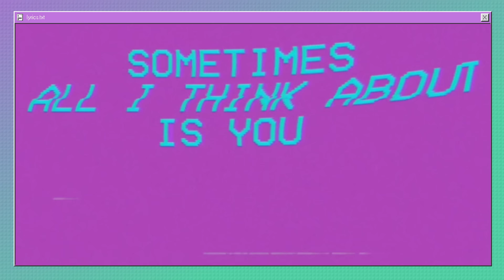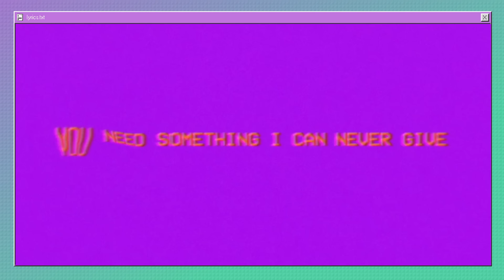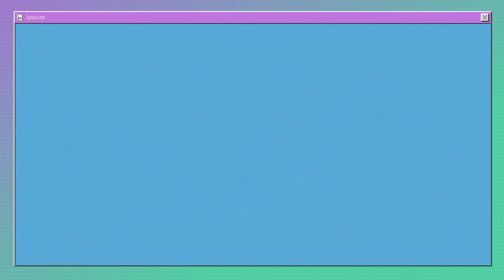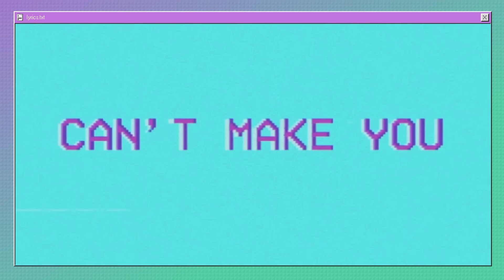Glass Animals - Heat Waves (Lyrics)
Lyrics

that look that’s perfectly unsad